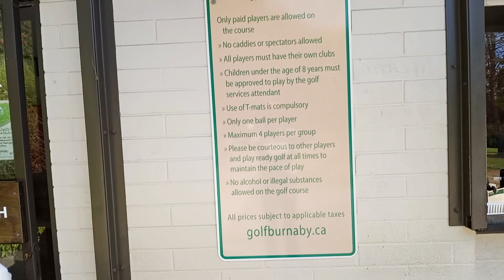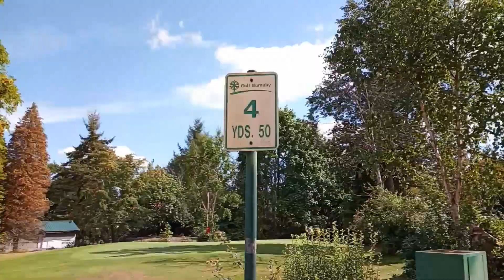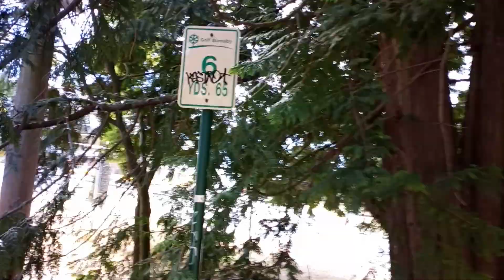Kensington Pitch & Putt (Part 1) | Golfing at Home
Hi all this is Mayil. In this video, I am vlogging and playing golf in Kensington Pitch & Putt (PART 1). This pitch & putt is a long course with 18 holes and all of them are par 3. In this video, I am playing first nine which starts from 1st hole and finishes at 9th hole.